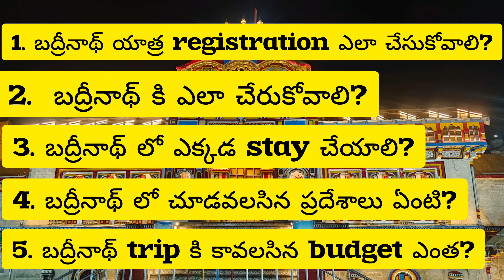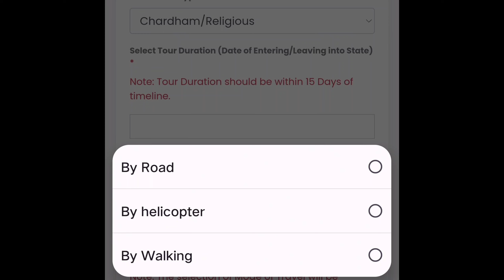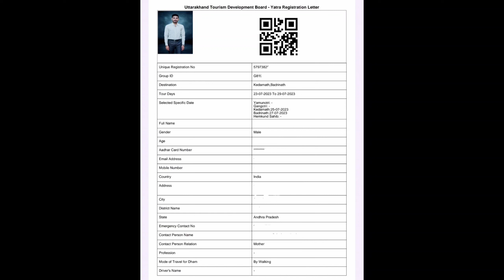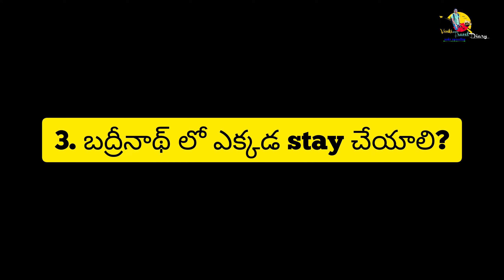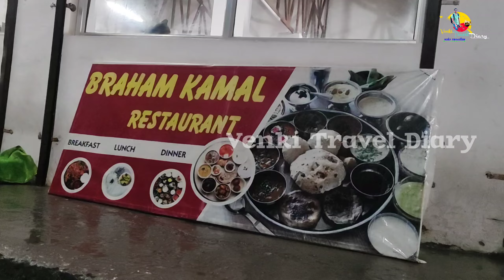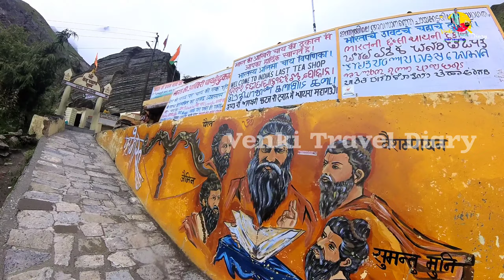Badrinath Yatra full details తెలుగులో | Travel details | Food | Hotels | Chardham | travel vlog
Badrinath Temple full tour plan in Telugu, Here i provide a complete tour of Badrinath Temple in Telugu, which means how to reach Badrinath, Places to visit in Badrinath, Budget for Badrinath trip, etc.

Badarinath or Badarinarayana Temple is a Hindu temple dedicated to Vishnu. It is situated in the town of Badrinath in Uttarakhand, India. The temple is also one of the 108 Divya Desams dedicated to Vishnu-holy shrines for Vaishnavas-who is worshipped as Badrinath. It is open for six months every year (between the end of April and the beginning of November), because of extreme weather conditions in the Himalayan region. The temple is located in Garhwal hill tracks in Chamoli district along the banks of Alaknanda River. It is one of the most visíted pilgrimage centers of India. It is one of the CharDham pilgrimage sites.

Yatra registration is mandatory for everyone.

Travel Charges:

Bus from Rishikesh to Badrinath- 800/-per person

Bus Timings: 4am to 7am Rishikesh bus stand
Shared Taxi: 1500/-per person

Scooty rental:

Suzuki Burgmann 125cc-900/-per day(Season) Honda Activa 125cc- 800/-per day(Season)

Accomodation details:

Badrinath Private Tents- Rs 1000/-per person(common
washrooms)

Badrinath Dermitory Rs 300-500/-per person(Public toilets)

Rooms in Badrinath - Rs 500 to 1000/- per day (unseason time)

Rooms in Badrinath - Rs 1000 to 3000/- per day (peak season time)

Many trains are available from our Telugu States to New Delhi, some of them are train details

1. Secunderabad to New Delhi

Train no : 22691 Rajadhani Exp (All Days)
07:15 SC to 05:30 NZM
Ticket price:
3AC - Rs 3420/- (including food)

Train no: 12723 Telangana Exp (All Days)
06:25 SC to 07:40 NDLS
Ticket price:
3AC - Rs 1825/-
Sleeper class - Rs 695/-

Train no: 12721 Dakshin Exp (All Days)
23:25 SC to 03:40 NZM
Ticket price:
3AC - Rs 1825/-

more trains are also available
please visit IRCTC website and IRCTC apps

2. Vijayawada to New Delhi

Train no: 20805 AP Exp (All Days)
03:45 BZA to 05:40 NDLS
Ticket price:
3AC - Rs 1895/-
Sleeper class - Rs 725/-

Train no: 12621 Tamil Nadu Exp (All Days)
03:55 BZA to 06:30 NDLS
Ticket price:
3AC - Rs 1895/-

Train no: 12625 Kerala Exp (All Days)
11:05 BZA to 13:40 NDLS
Ticket price:
3AC - Rs 1895/-

3. Vishakapatnam to New Delhi

22:00 VSKP to 05:40 NDLS
Ticket price:
3AC - Rs 2105/-
Sleeper class - Rs 810/-

Train no:  12803 Swarna Jayanti Exp (Mon, Fri)
08:20 VKSP to 18:45 NZM
Ticket price:
3AC - Rs 2095/-
Sleeper class - Rs 805/-

Train no: 12807 Samta Exp (Sun, Tue, Wed, Thu, Sat)
09:20 VKSP to 18:10 NZM
Ticket price:
3AC - Rs 2000/-
Sleeper class - Rs 765/-

Many trains are available from  New Delhi to Haridwar, some of them are train details

Train no: 12017 DDN Shtbdi (All days)
06:45 NDLS to 11:33 Haridwar
Ticket price:
CC - Rs 835/-
EC - 1300/-

Train no: 12055 DDN Janshtbdi (All days)
15:20 NDLS to 19:33 Haridwar
Ticket price:
CC - Rs 500/-
2S - 160/-

Train no: 14041 Mussoorie Exp (All days)
22:25 Old Delhi to 06:15 Haridwar
Ticket price:
3AC - Rs 535/-
Sleeper - 230/-

Train no: 18477 Utkal Exp (All days)
13:20 Nizamuddin to 20:08 Haridwar
Ticket price:
3AC - Rs 535/-
Sleeper - 215/-

more weekly trains are also available

Many trains are available from  New Delhi to Rishikesh, some of them are train details

Train no: 19031 Yoga Exp (All days)
05:05 Old Delhi to 12:25 Haridwar
Ticket price:
3AC - Rs 535/-
Sleeper - 220/-

22:25 Old Delhi to 07:06 Rishikesh
Ticket price:
3AC - Rs 535/-
Sleeper - 245/-

13:20 Nizamuddin to 21:50 Rishikesh
Ticket price:
3AC - Rs 535/-
Sleeper - 225/-

🇮🇳Incredible India❤️Jai Hind🇮🇳